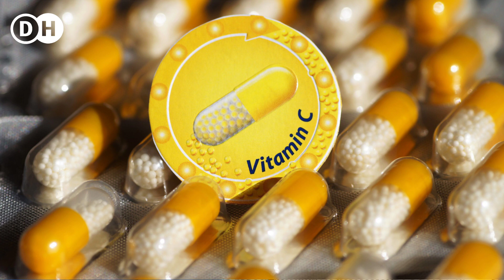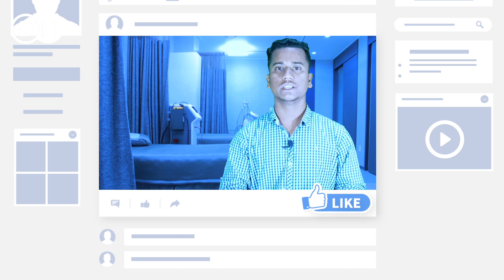প্রস্রাবে ইনফেকশন কি প্রস্রাবে ইনফেকশন কেন হয় প্রস্রাবে ইনফেকশন হলে করণীয়।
আসসালামুআলাইকুম কেমন আছেন সবাই? আশা করছি সবাই ভালো আছেন। তো আজকের ভিডিওতে আমি আলোচনা করেছি ইউরিনারি ট্রাক ইনফেকশন অথাৎ প্রস্রাবে ইনফেকশন কি প্রস্রাবে ইনফেকশন কেন হয় প্রস্রাবে ইনফেকশনের লক্ষণ ও উপসর্গ কি এবং প্রস্রাবে ইনফেকশন কিভাবে প্রতিরোধ করা যায় ও প্রস্রাবে ইনফেকশনের চিকিৎসা কি তা নিয়ে। আমি আশা করছি আমার আজকের এই ভিডিও টি আপনাদের একটু হলেও উপকার হবে।

A urinary tract infection is an Infection in any part of urinary system kidney, ureters, bladder and urethra. অথাৎ আমাদের urinary system এর যেকোন পার্ট এ যেমন কিডনি ব্লাডার এবং ইউরেথ্রা মধ্যে  ইনফেকশন হলেই সেটা আমরা Urinary tract infection বলে থাকি। প্রস্রাবে সংক্রমণ সাধারণত নারীদের বেশি হয়ে থাকে। কারণ মেয়েদের ইউরিথ্রা বা মূত্রনালী পায়ুর খুব কাছাকাছি থাকে ফলে মলদার দিয়ে নির্গত ব্যাকটেরিয়া সহজেই মূত্রনালিতে প্রবেশ করতে পারে। এছাড়াও মেয়েদের ইউরিথ্রা বা  মুত্রনালী ছোট হওয়ায় ব্যাকটেরিয়া খুব সহজেই মুত্রথলিতে ও কিডনিতে পৌঁছে ইনফেকশন তৈরি করে। কিন্তু পুরুষদেরও যে প্রস্রাবে সংক্রমণ একেবারেই হয় না, তা কিন্তু নয়। কিছু রোগ ও সমস্যা পুরুষের প্রস্রাবে সংক্রমণের ঝুঁকি অনেক বাড়ায়। তবে পুরুষের প্রস্রাবে সংক্রমণ হলে বিষয়টিকে গুরুত্বের সঙ্গে নিতে হয়।
প্রস্রাবে সংক্রমণ হওয়ার কারণ:-
১.বয়স বাড়ার সঙ্গে সঙ্গে পুরুষদের প্রোস্টেট গ্রন্থি আকারে বড় হতে থাকে এবং এটি মূত্রথলির মুখে চাপ সৃষ্টি করে। ফলে প্রস্রাবের স্বাভাবিক গতি বাধাগ্রস্ত হয়, প্রস্রাব করার পরও কিছু থলিতে জমে থাকে। এই জমে থাকা প্রস্রাবে সংক্রমণ হওয়ার প্রবণতা অনেক বেশি বাড়িতে দেয় ।
২.যাদের ডায়াবেটিস রয়েছে,তাদের ডায়াবেটিস যদি নিয়ন্ত্রণে না থাকে অথাৎ অনিয়ন্ত্রিত ডায়াবেটিস জীবাণু সংক্রমণের ঝুঁকি অনেক বাড়িয়ে দেয়।
৩.কিডনি, মূত্রনালি বা মূত্রথলির কোনো জায়গায় পাথর হলে, মূত্রতন্ত্রে কোনো অপারেশন করা হলে কিংবা কোনো কারণে ক্যাথেটার লাগানো হলে প্রস্রাবে সংক্রমণের আশঙ্কা থাকে।
৪.যাদের মুসলমানি হয়নি এবং যারা অস্বাস্থ্যকর যৌনকর্মে অভ্যস্ত, তাদের প্রস্রাবে সংক্রমণ হওয়ার আশঙ্কা বেশি।